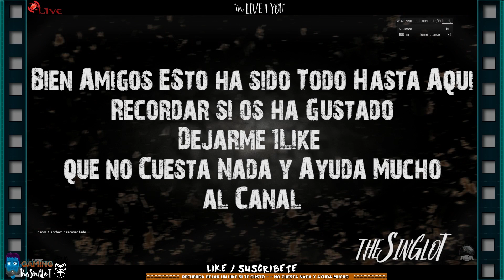OPERATION MOSHTARAK - ARMA3 - CLAN ESUS PART II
. . _""SIGUE LEYENDO - INFO IMPORTANTE"_ . .

RECUERDA REGALAR 1LIKE QUE NO CUESTA NADA Y AYUDA MUCHO
Situación

Marja, Provincia de Helmand, Afghanistan, 13 de Febrero de 2010. 1st Battalion, 6th Marines.

El 12 de febrero, horas antes de la medianoche el presidente afgano, Hamid Karzai habían dado su aprobación personal para la operación, que se había retrasado por 24 horas según funcionarios afganos entraron en negociaciones de última hora con los insurgentes. El desembarco de oleadas de helicópteros en el centro de Helmand marcó el inicio de la ofensiva. El 13 de febrero, dos horas antes del amanecer a las 4 am hora local el primero de los 90 Chinook y helicópteros Cobra vomitó una fuerza de las tropas británicas, afganas y francés. El avance en Marja se desaceleró durante la mañana a través de campos de amapola llenas de explosivos de fabricación casera y otras minas terrestres.

Fuerza Hostil

En el área de operaciones hay una gran actividad de fuerzas taliban. El ANA ha sido incapaz hasta la fecha de hacerse con el control de la zona por lo que han tenido tiempo de sembrar todos los caminos de artefactos improvisados. No cuentan con una gran cantidad de armamento pero conocen perfectamente el terreno y tienen un gran apoyo popular entre las clases mas bajas por lo que han podido esconder todos los suministros que les han estado enviando atraves de la frontera en casas civiles.

Misión

◊ Encontrar y desarmar un IED en la ruta hacia la zona talibán: Una aeronave no tripulada ha observado la colocación de un IED cerca de la entrada de un pueblo en la ruta que seguirán las fuerzas de ataque durante la operación. Se debe neutralizar lo antes posible sin causar bajas colaterales en la población civil.

◊ Asegurar la zona en la que ha sido emboscado un convoy aliado: En las primeras horas de la operacion un convoy fue emboscado cerca del fob y hasta ahora no se ha tenido contacto con ellos. Se debe asegurar la zona y proveer asistencia a los heridos.

◊ Encontrar y destruir otro IED al norte de la emboscada: Cerca de la zona donde has sido enboscado el convoy hay mas IEDs para dificultar el avance de nuestras fuerzas. Hay que neutralizar el artefacto antes que de pueda pasar otro convoy.

◊ Limpiar dos zonas calientes talibán y destruir las caches: Al norte del área de operaciones hay dos zonas donde la presencia talibán esta siendo muy elevada por lo que se debe asegurar completamente la zona y registrar todos los edificios en busca de caches enemigas para proceder a su destrucción.

Salu2s a Tod@s y Nos Vemos